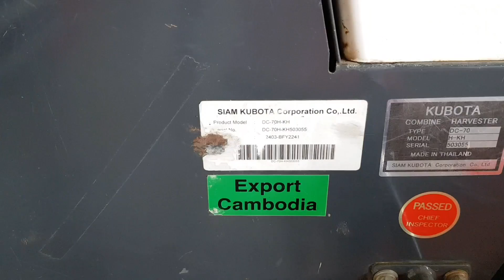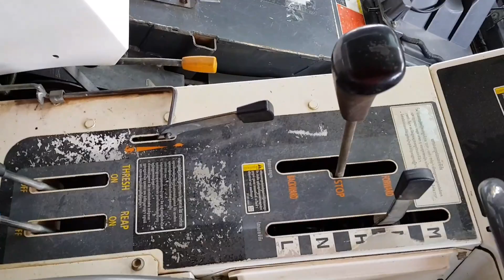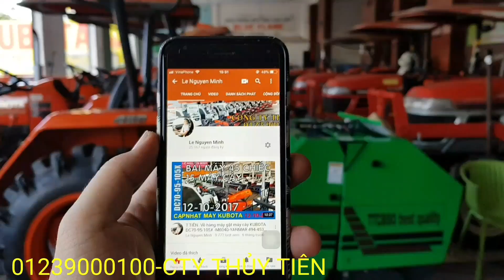BÁN MÁY da ban● 503055 bán máy gặt đập KUBOTA DC70 nhập 80% CTY THỦY TIÊN 01239000100- (03-08-2018)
Đặt mua máy : 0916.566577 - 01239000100 – 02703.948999 – 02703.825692

 KUBOTA – Máy Gặt : DC60,DC70H,DC70G,DC95GM,DC105X
+ Máy Kéo: L3408,L3608,L4018,L4508Di,L4708,L5018,M6040SU,M7040SU
 YANMAR :EF352T,EF494T,EF415T,AW82-AW70 đã qua sử dụng